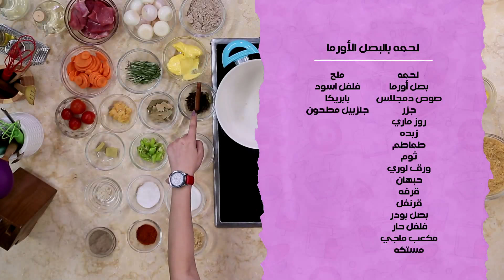Ana We Mama - Episode 14 | برنامج أنا وماما - الحلقة 14 - طريقة عمل لحمة بالبصل الأورما